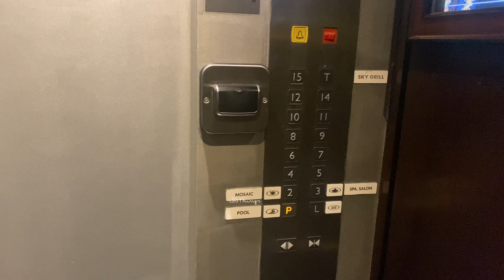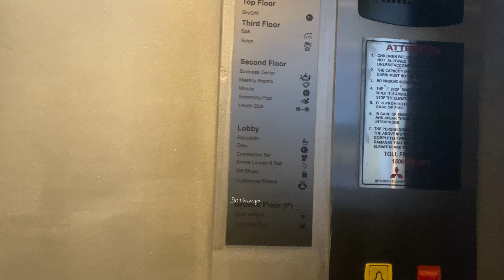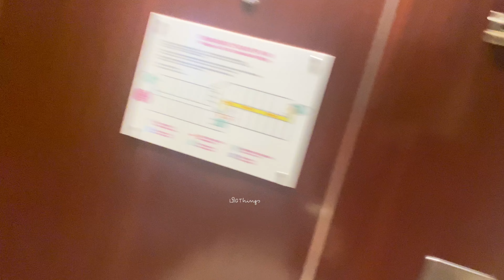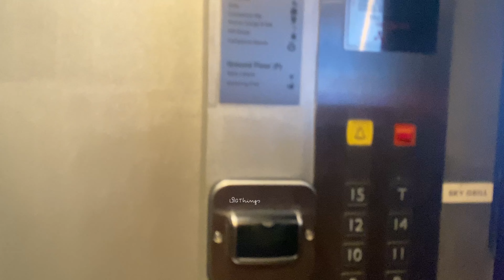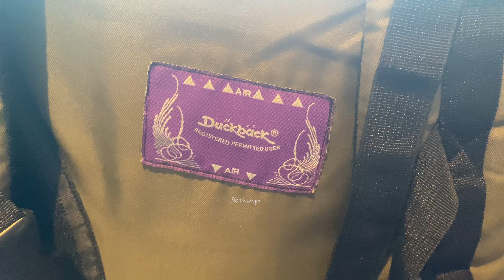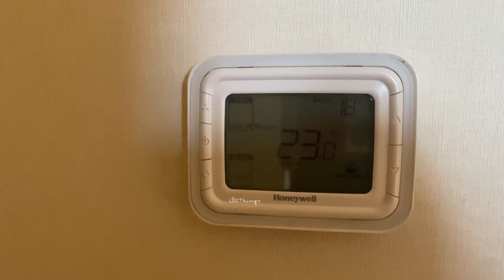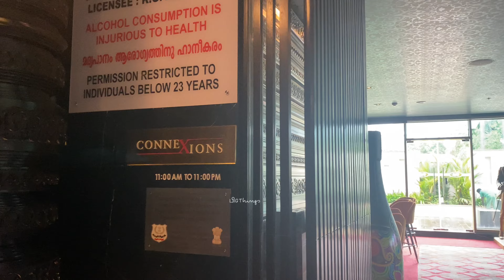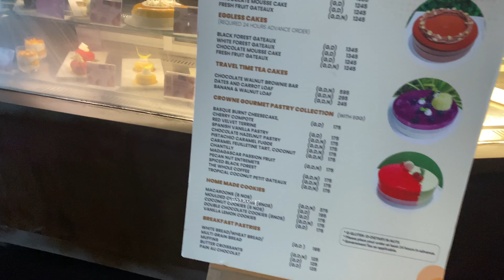Two Pool Experience & Breakfast’ku ஏலா அட (இலை அடா) at Crowne Plaza Kochi ❣️😇 Ep 09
யான் பெற்ற இன்பம் பெறுக இவ் வையகம் ❤️

தமிழ் போல் வளர்வோம் 🤘🏽